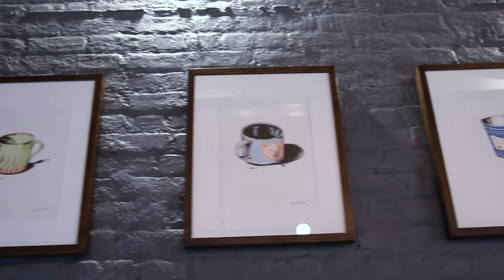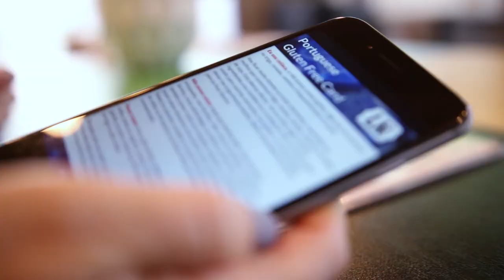The Legal Nomads Gluten Free Cards - Helping Celiacs Eat Safely Around the World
After eating my way around the world as a celiac, I wanted to try and help others with this disease eat safely --and enjoyably -- as they traveled.  For more information and a list of cards available,

The Gluten Free Cards Project is a combo of unique and detailed celiac translation cards with free long country guides to help navigate gluten free eating while exploring.

WHY ARE THESE CARDS DIFFERENT?

As a celiac who gets very sick with even a small amount of cross contamination - eg. oil used to fry breaded products - I wanted to build something that reflected this level of concern for fellow travellers needing to be strictly gluten free.

These cards are:

- Researched by a celiac who loves to eat.
- Written with the traveler in mind.
- Use local dish names, based on what’s eaten in that country not just a translation.
- Clear mention of cross-contamination and contaminated oil.
- Double checked for accuracy with two translators familiar with food, who speak the local language.

I used shorter cards but still got sick because of the cross-contamination and other gluten issues, so I decided build my own. II hope that they help you eat well around the world, with less anxiety while doing so!

-Jodi